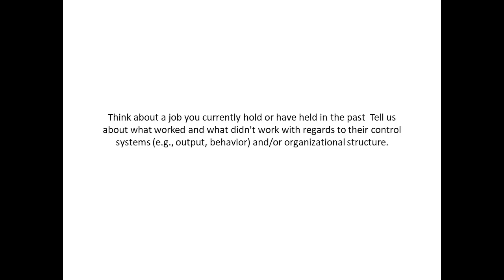Think about a job you currently hold or have held in the past Tell us about what worked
Think about a job you currently hold or have held in the past  Tell us about what worked and what didn't work with regards to their control systems (e.g., output, behavior) and/or organizational structure.